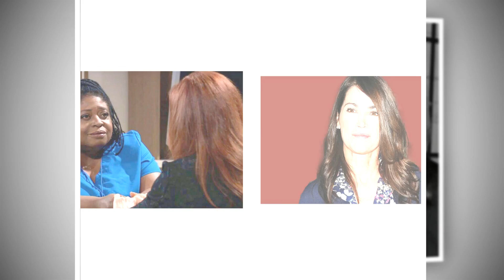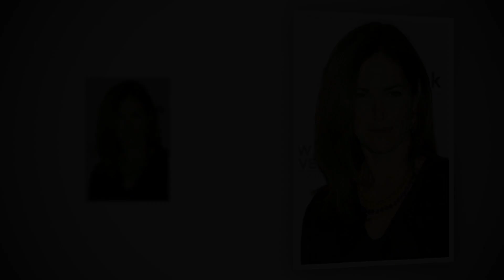Sad😭News ! For General Hospital Fans | Very Heartbreaking 😭 News & Dangerous News It Will Shock You.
General Hospital Spoilers & News

General Hospital News  is a channel where you can learn about the latest Us Gossip celebrity updates. We make every effort to provide our followers with the most up-to-date General Hospital News.